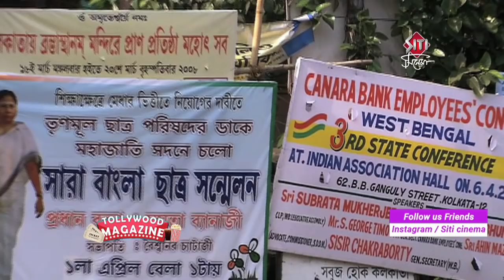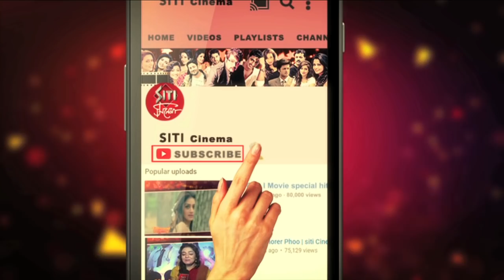Tollywood এর কে রংবাজিতে বেমানান ? | Funny Road Show | Public Review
Tollywood এর কোন hero,publicএর মতে  রংবাজিতে একেবারেই বেমানান, দেখে নিন Siti cinemaয়